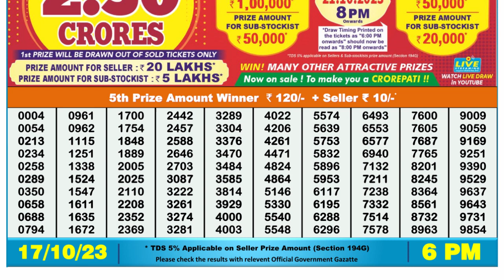Nagaland Lottery Sambad Live 6pm 17.10.23